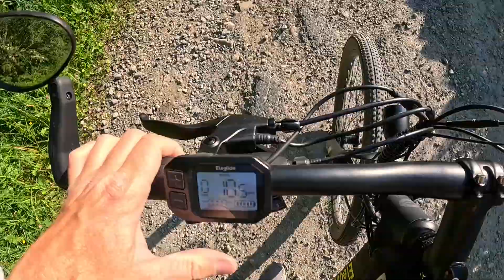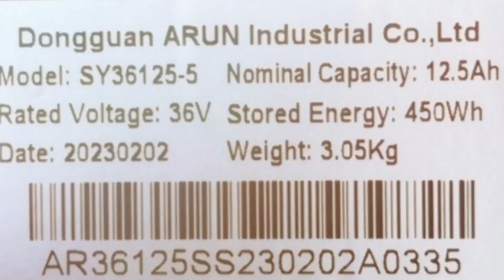Najlepszy rower elektryczny do około 3000 zł